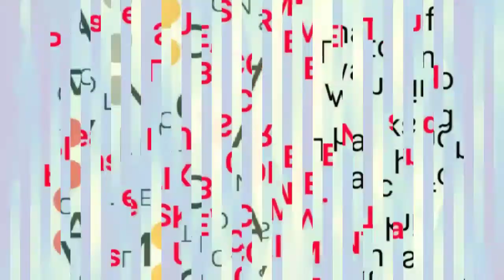COTTON SAREE : 60's count chettinad cotton saree | 7010558833 | Summer cotton saree online sales....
HELLO FAMILY
WELCOME TO ANGA COLLECTIONS

We bring you chettinad cotton sarees direct from the weavers, we have huge collections of chettinad cotton sarees both in 60's & 80's thread count cotton saree in Handloom & Powerloom.

We are Selling very reasonable price to our valued customers.
For Order chettinad cotton sarees.

SPECIAL :HIGH QUALITY 60'S COUNT FANCY BORDER CHETTINAD COTTON SAREES 5.5MTS.

• COD Not available ( online payment only Google pay ,paytm & net banking )
• Reference number of online transfers is a must with a screenshots of the online transfer.
• Dispatch will be done 4-7 days after payment or next day of payment depending upon stock availability.
• Once booked it cannot be cancelled.
• After dispatch we will send you courier tracking number through whatsapp
• Negotiations are there for some items & bulk purchase
• For return, you have to provide CLEAR PHOTOS of the received product and a FULL VIDEO (Without any pause & cut) taken while opening the parcel with in max 24 hours of delivery.More than time frame, we do not refund or exchange the defective product.
• Due to digital photography minimum color variation will be there. So No Exchange saree for color variation.

Thank you... Happy shopping.

Sarees
Sarees shopping haul
Kanchipuram sarees
Kanchipuram silk sarees
Handloom sarees
Aadi shopping
handloom pure silk sarees
handloom silk sarees
handloom sarees
designer sarees online shopping
designer sarees in chandni chowk
sarees
saree
shopping haul
lovely tamil channel
Kanchipuram Handloom Partly Pallu Silk Cotton Sarees Collections | Kanchipuram Silk Cotton Saree
cotton sarees
wedding sarees
handloom
saree
silk
arani silk
pure silk
latest kanchipuram pure handloom silk cotton saree collections
handloom pure silk
new geecha border sarees
latest handloom cotton sarees
latest handloom silk sarees
New geecha border handloom silk sarees
handloom silk sarees
saree
saree draping
saree wearing
saree draping perfectly
perfectly drape a saree
saree tutorial
saree tutorial for beginners
cotton saree
cotton saree draping
how to drape a cotton saree
how to drape a saree cotton
kaur beauty
kaur beauty saree
shruti arjun anand
Indian lookbook
Indian saree
drape a saree
drape a saree as dress
tia bhuva
Handloom Silk Sarees
Handloom Silk Sarees Wholesalers
Handloom Silk Sarees Wholesalers || Kolkata || Samudragarh
silk sarees
handloom silk sarees with price
designer sarees
bridal sarees
handloom silk sarees designs
wedding sarees
cotton sarees
Latest Pure Handloom Silk Saree Designs
Pure Handloom Silk Sarees
cotton sarees
pattu sarees
wedding sarees
silk
pure cotton saree
arani silk
handloom
pure silk
saree
kanchipuram cotton saris
kanchi cotton
online shop for indian saree
uppada pattu saris
silk sarees
banarasi silk saree
banaras sarees
wedding sarees
fancy sarees
banarasi silk sarees
taant saree
bridal collections
pure silk sarees
sarees
dupion silk sarees
soft silk sarees rmkv
banarasi dupattas
silk saree
dupion sarees
banarasi sarees
online sarees
dupion silk blouse
Pure Handloom Silk Sarees With Price
handloom sarees
handloom silk sarees
silk sarees
cotton silk handloom sarees
handloom cotton silk sarees
paty wear handloom cotton silk sarees
offiec wear handloom silk cotton sarees
pure soft handloom cotton silk sarees
handloom soft cotton silk sarees
traditional wear handloom cotton silk sarees
beautiful colourful handloom soft cotton silk sareess
soft handloom cotton silk sarees
soft cottton silk sarees
handloom cotton silk sarees with price